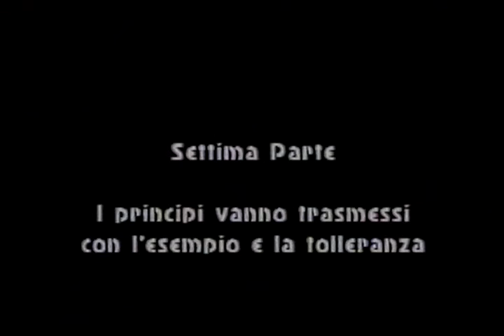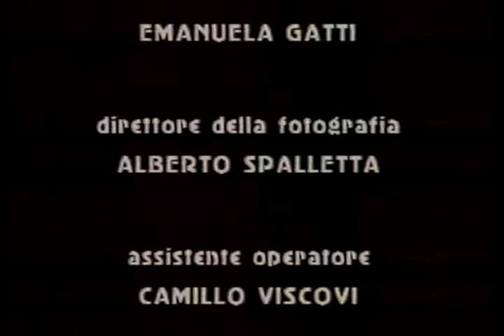PSICOLOGIA GENITORI OGGI come convincere i figli a vivere secondo i principi in cui crediamo